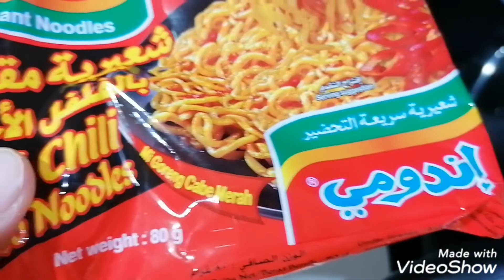Saudi Food and Middle East Breakfast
Eto yong breakfast ng aking mga amo every Friday morning and Saturday
Sa KSA simply lang
I hope you're enjoy my video